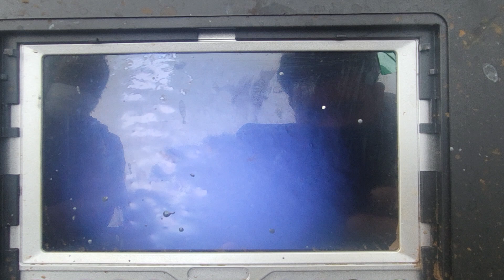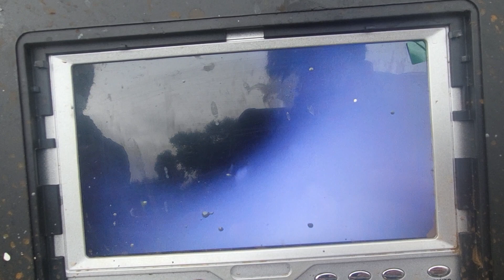1501 NE 60TH ST. Ft Lauderdale FL. (DUPLEX 1503 Kitchen Branch)